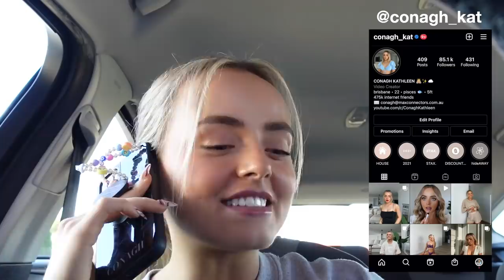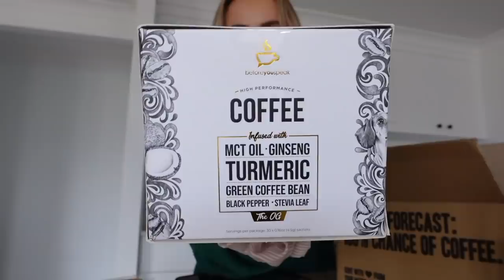WEEKLY VLOG | NEW COFFEE TABLE | GAMES NIGHT | SHOPPING | EXCITING MEETINGS | SLEEP? Conagh Kathleen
STAX.

Hi There!